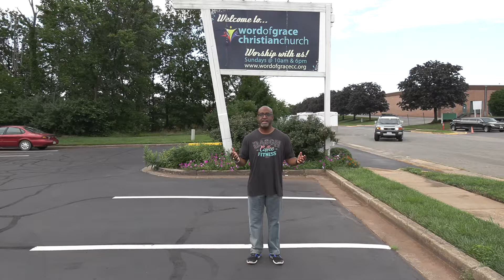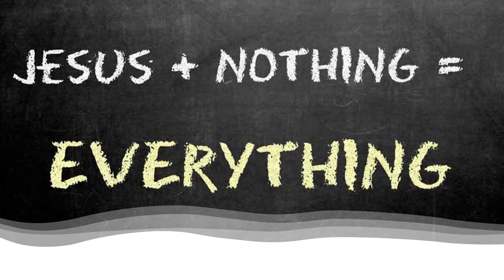5MinutesOfEncouragement – Jesus plus nothing – 08/03/2020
5MinutesOfEncouragement – Jesus plus nothing – 08/03/2020
     One day some of the Pharisees and those of the Jewish sect known as the Sadducees approached Jesus, insisting that he prove to them that he was the Messiah. “Show us a supernatural sign from heaven,” they demanded.
     Jesus answered, “You can read the signs of the weather, for you say, ‘Red sky at night, sailors delight.’ And, ‘Red sky in the morning, sailors take warning.’ You’re so adept at forecasting the weather by looking at the sky, but you’re absolutely clueless in reading the obvious signs of the times.  A wicked and wayward generation always asks for signs, but the only sign I provide for you will be the sign of Jonah the prophet.” Then he turned away and left them.
Matthew 16:1-4 (Passion)
     Later, as Jeus and his disciples crossed over to the other side of Lake Galilee, the disciples realized they had forgotten to bring any loaves of bread. Jesus spoke up and said, “Watch out for the yeast of the Pharisees and the Sadducees.”
     Thinking Jesus was scolding them over not bringing bread, they whispered among themselves. Knowing their thoughts, Jesus said to them, “You have such little faith! Why are you arguing with one another about having no bread?
     Thinking Jesus was scolding them over not bringing bread, they whispered among themselves. Knowing their thoughts, Jesus said to them, “You have such little faith! Why are you arguing with one another about having no bread?  Are you so slow to understand? Have you forgotten the miracle of feeding the five thousand families and how each of you ended up with a basket full of fragments? And how seven loaves of bread fed four thousand families with baskets left over? Don’t you understand? I’m not talking about bread, but I’m warning you to avoid the yeast of the Pharisees and the Sadducees.”
     Then finally they realized he wasn’t talking about yeast found in bread, but the error of the teachings of the Pharisees and the Sadducees.
Matthew 16:5-12 (Passion)
     When Jesus came to Caesarea Philippi, he asked his disciples this question: “What are the people saying about me, the Son of Man? Who do they believe I am?”
     They answered, “Some are convinced you are John the Baptizer, others say you are Elijah reincarnated, or Jeremiah, or one of the prophets.”
“But you—who do you say that I am?” Jesus asked.
Simon Peter spoke up and said, “You are the Anointed One, the Son of the living God!”
     Jesus replied, “You are favored and privileged Simeon, son of Jonah! For you didn’t discover this on your own, but my Father in heaven has supernaturally revealed it to you. I give you the name Peter, a stone. And this truth of who I am will be the bedrock foundation on which I will build my church—my legislative assembly, and the power of death will not be able to overpower it! I will give you the keys of heaven’s kingdom realm to forbid on earth that which is forbidden in heaven, and to release on earth that which is released in heaven.” He then gave his disciples strict orders not to tell anyone that he was God’s Anointed One.
Matthew 16:13-20 (Passion)
He who did not spare His own Son, but delivered Him up for us all, how shall He not with Him also freely give us all things?
Five Minutes Of Encouragement
Jesus plus nothing